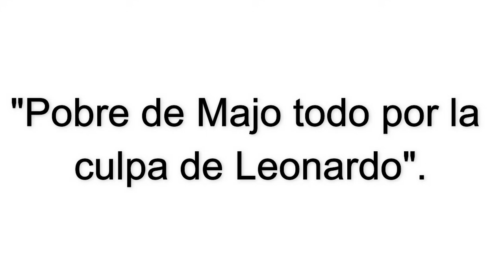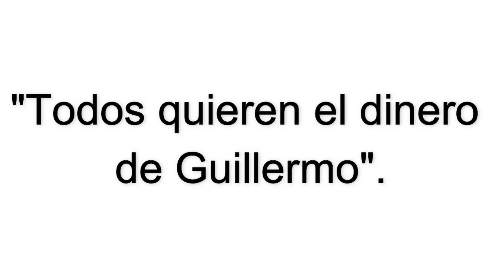DISEÑANDO TU AMOR CAPITULO 69 | JUEVES | ¿VALENTINA SE SACRIFICA EN VANO? ¿PATRICIA CONSEGUIRÁ TODO?